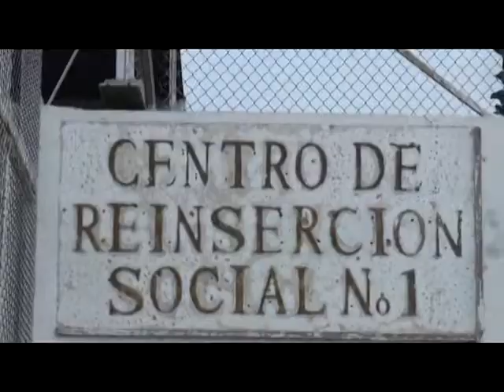RAYMUNDO SENTENCIA A PUCHADOR